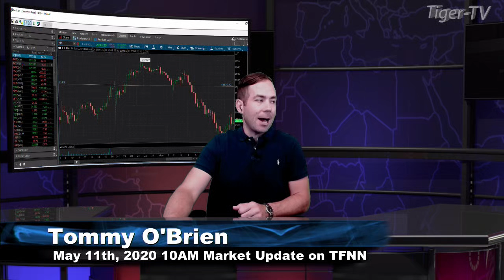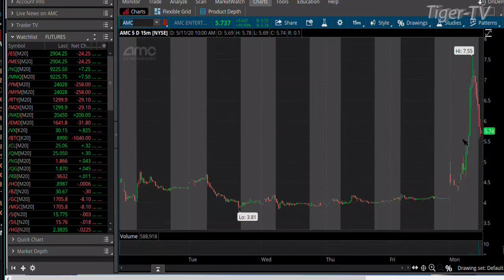May 11th, 10AM ET Market Update on TFNN - 2020